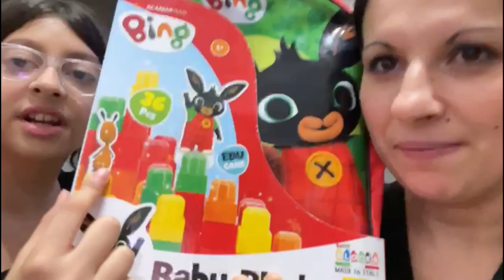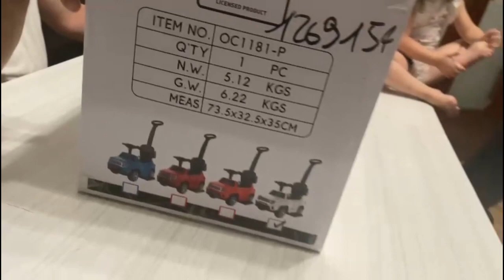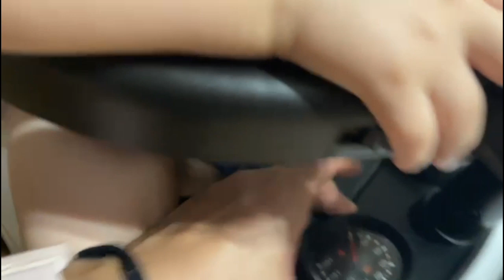Nuovi acquisti più regalo a Lorenzo